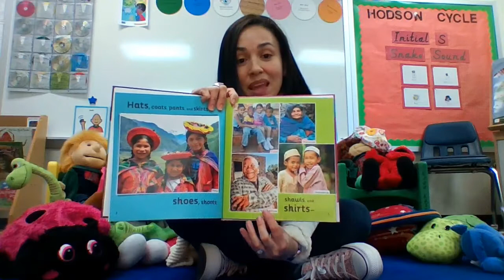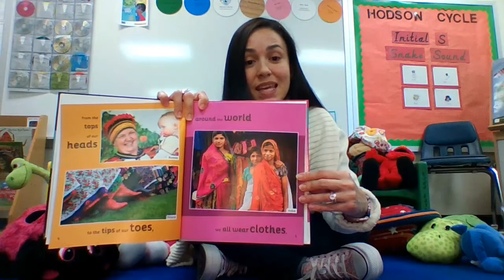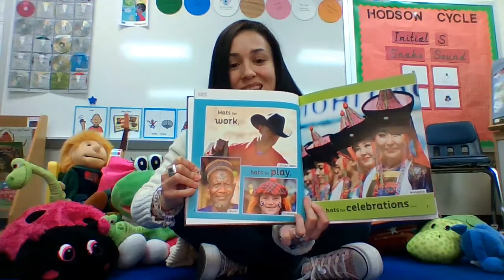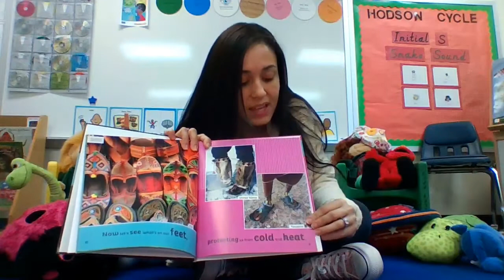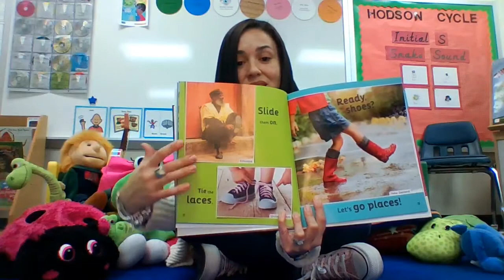Libro '' La vestimenta alrededor del mundo''.